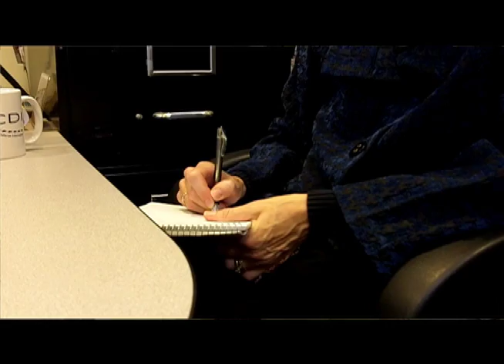Jon Sawyer, executive director, Pulitzer Center on Crisis Reporting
video and editing by Kerry Davis, special contributor for American Journalism Review